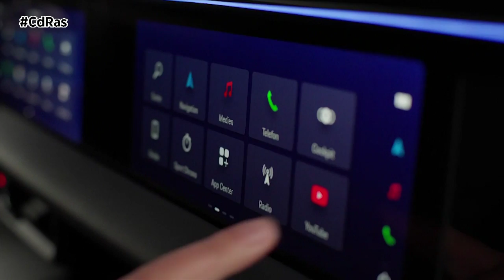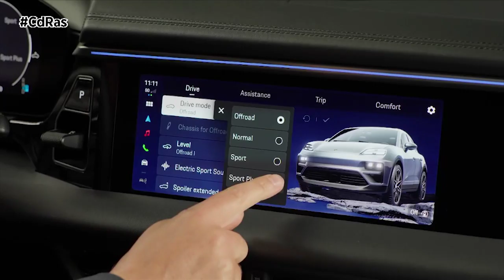PORSCHE DUPLICA EL TAMAÑO DE LA GAMA DEL MACAN 100 % ELÉCTRICO | By CdRas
Porsche ha duplicado el tamaño de la gama de su primer SUV totalmente eléctrico. El Macan con tracción trasera se ha centrado principalmente en la alta eficiencia y autonomía, mientras que el nuevo Macan 4S se situará entre el Macan 4 y el Macan Turbo. Al igual que las versiones presentadas a principios de 2024, el 4S está equipado con el sistema Porsche Traction Management controlado electrónicamente.
El nuevo Macan, variante de entrada al mundo de los SUV totalmente eléctricos de Porsche, también obtiene su energía de una batería de alto voltaje con una capacidad bruta de 100 kWh. La propulsión la proporciona exclusivamente el motor del eje trasero, que es el mismo que en el Macan 4, con un diámetro de 210 milímetros, una longitud de 200 mm y una potencia de 340 CV (250 kW).
El Macan 4S tiene un nuevo motor en el eje trasero y un potente inversor de pulsos de 600 amperios. El motor eléctrico tiene un diámetro de 230 mm y una longitud de 150 mm. Junto con el propulsor del eje delantero, también utilizado en el Macan 4 y en el Turbo, se obtiene una potencia del sistema de 448 CV (330 kW), que puede llegar a 516 CV (380 kW) durante un breve espacio de tiempo gracias al overboost.